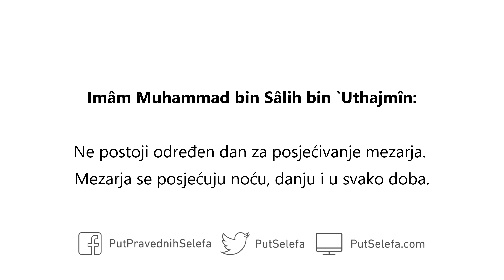Posjećivanje mezarja za bajram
Da li je propisano da čovjek za bajram obilazi mezar majke, oca i slično tome?

Odgovor je da to nije propisano, nasuprot onome što rade neki ljudi, koji na dan bajrama kažu: Otići ću na mezarje da čestitam ocu, bratu i slično. Ne postoji određen dan za posjećivanje mezarja. Mezarja se posjećuju noću, danju i u svako doba. Ne smije se određivati posebno vrijeme za posjećivanje, kao što je petak, bajram ili bilo koje drugo vrijeme. Allâhov poslanik ﷺ je rekao:

نَهَيْتُكُمْ عَنْ زِيَارَةِ الْقُبُورِ فَزُورُوهَا

“Bio sam vam zabranio posjećivanje mezarja. Sad ih posjećujte.” (Muslim 1977)

(u drugim predajama na kraju: “jer podsjećaju na smrt” i “jer podsjećaju na âkhirah”)